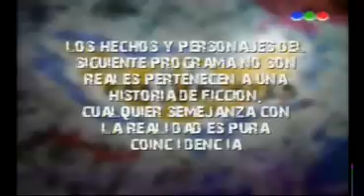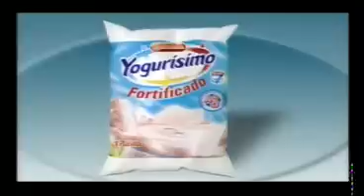Casi Ángeles - 4° Temporada - Capitulo 61 - Para Vos [HQ]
IMPORTANT: This video is not mine. No copyright infringiment intended!!